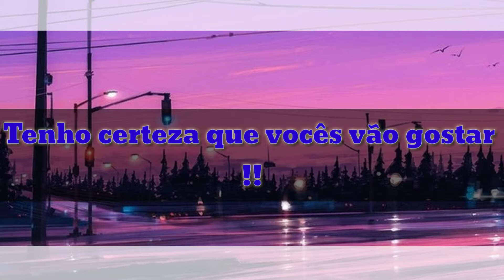Divulgação/ajudar o próximo\ [BPmixshups]